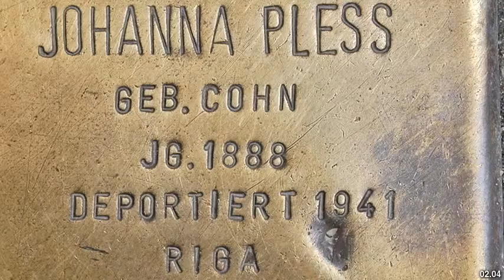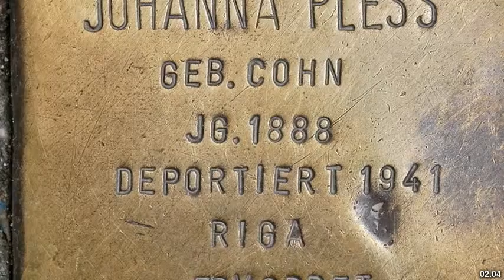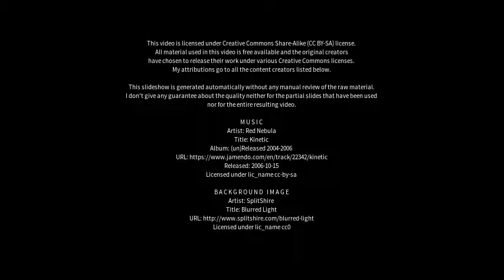Best places to visit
Best places to visit - Liebenwalde (Germany) Best places to visit - Slideshows from all over the world - City trips, nature pictures, etc.